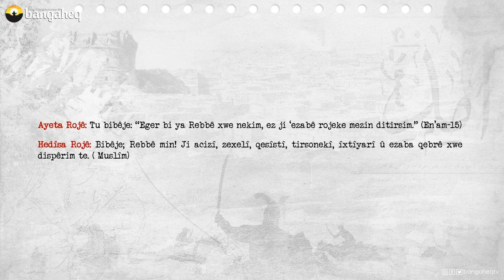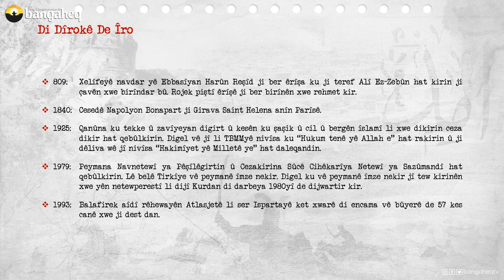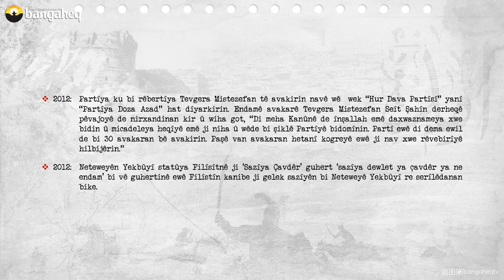Di Dîrokê de Îro | 30.11.2023